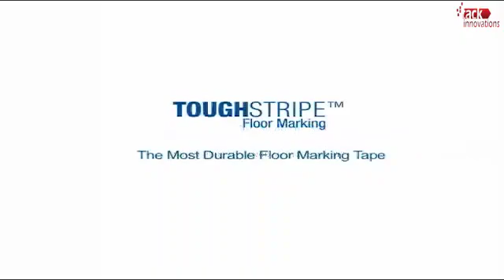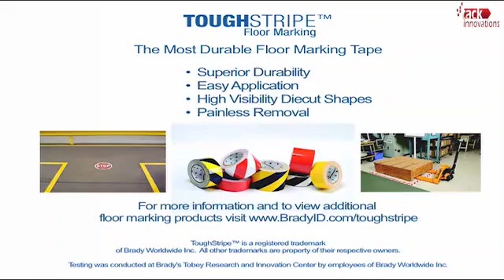lane marking - long term - 5S made easy- Tack innovations shows you the way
Brady and Tack Innovations helping workplaces achieve 5S visual safety norms and improving safety. Worker and plant safety can help you reduce downtime , improve productivity and improve quality. Donot see this as cost- it is the savings that you get - that you donot see- lane marking is only  a small step in that goal.